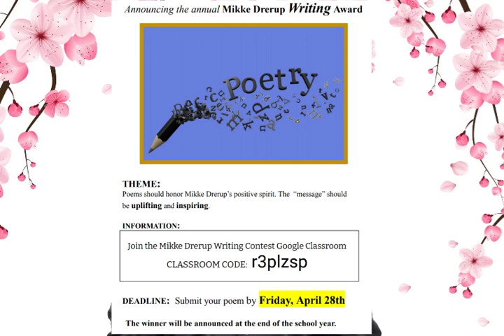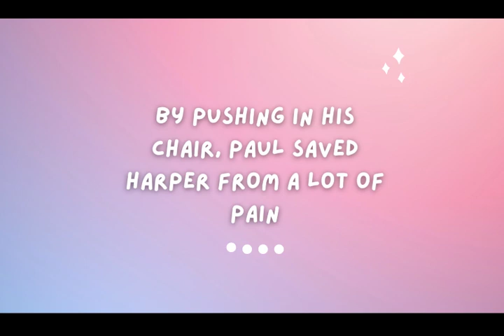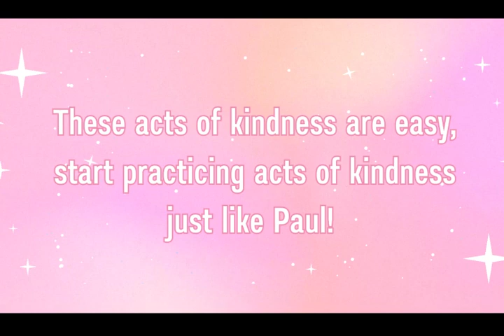04-04-2023 Daily Video Ann (7:50)